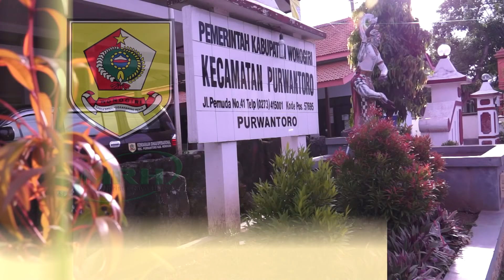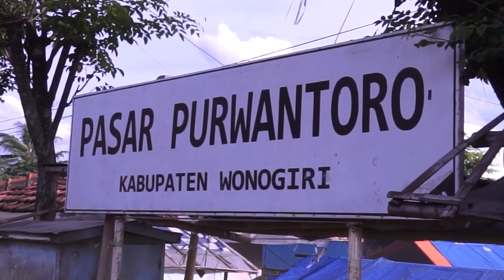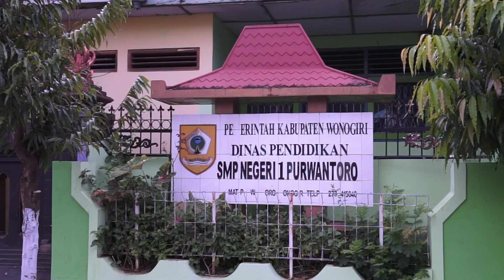Penampakan Purwantoro Th 2010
Wilayah Administrasi : 2 Kelurahan, 13 Desa, 62 Dusun. Jarak : 42 km sebelah timur pusat Kota Wonogiri. Ketinggian : 296 m dari permukaan air laut
PURWANTORO adalah sebuah daerah kecamatan di kabupaten Wonogiri. Secara Geografis lokasi kecamatan Purwantoro berada di ujung paling timur provinsi Jawa Tengah. Bagian utara berbatasan dengan kecamatan Bulukerto, bagian selatan berbatasan dengan kecamatan Kismantoro, bagian barat berbatasan dengan kecamatan Slogohimo, dan bagian timur berbatasan dengan kecamatan Badegan provinsi Jawa Timur.
Secara umum kecamatan Purwantoro beriklim tropis, mempunyai 2 musim yaitu penghujan dan kemarau dengan temperatur rata-rata 24 0 C hingga 32 0 C.